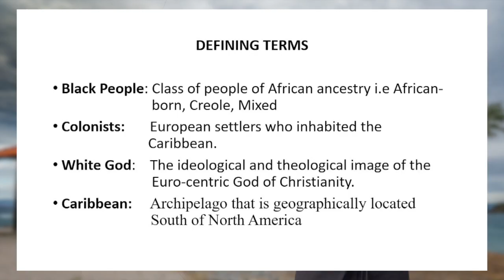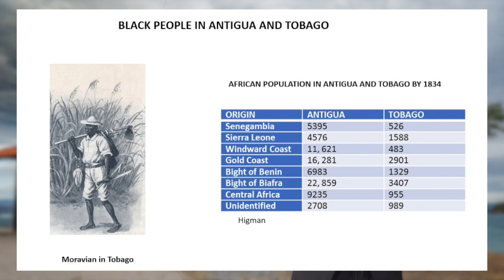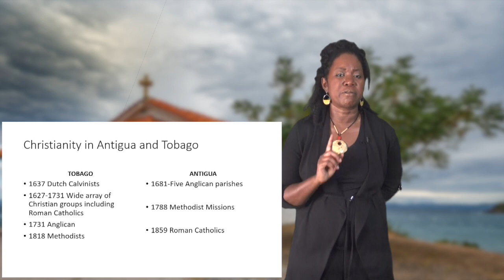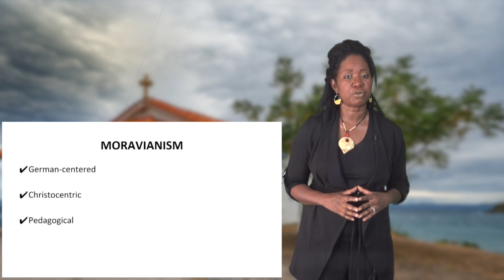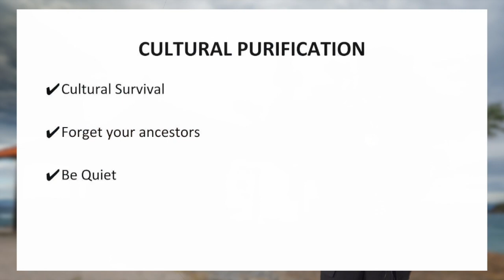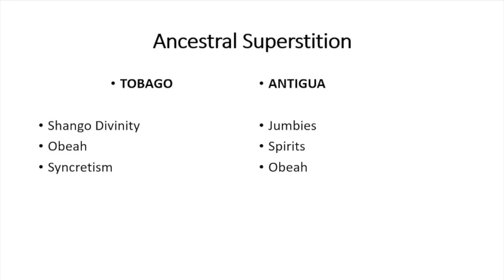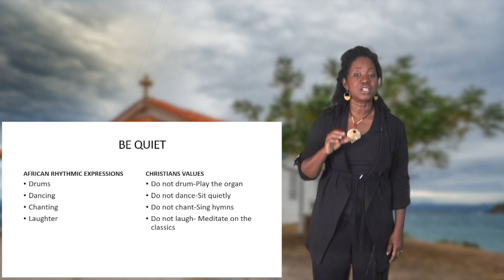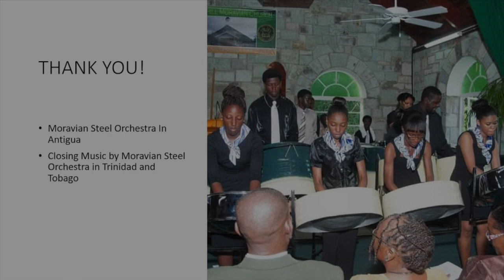“Black People-White God" A Lecture by Rev. Dr. Winelle Kirton-Roberts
This lecture is one of the keynote addresses for the online conference, "Becoming American: Moravians and Their Neighbors, 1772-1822," hosted by Wake Forest University.

Winelle Kirton Roberts is a native of Barbados where she completed her primary and secondary education. She earned a B.A from the University of the West Indies Jamaica in 1992 and graduated from the United Theological College of the West Indies, Jamaica in 1993. She gained a World Council of Churches scholarship to pursue a ThM in Church History at Princeton Theological Seminary, New Jersey, 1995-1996. Following this, she completed her PhD in history from the University of the West Indies, Barbados in 2009. Dr. Kirton-Kirton Roberts is an ordained minister in the Moravian Church, Eastern West Indies Province and has worked in Trinidad (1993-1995), Barbados (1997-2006) and Virgin Islands (2006 to 2019). She served as Superintendent of the VI Conference from 2008 to 2014 and Secretary of the Provincial Elders Conference of the Eastern West Indies Province, 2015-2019. Dr. Kirton-Roberts taught Caribbean Church history at Codington Theological College from 2001 to 2006 and Philosophy, Ethics and Religion at Barbados Community College 2001 to 2006. In 1997, she published Her publications include “Vision for Mission” for the Moravian Provincial Board, North American Province (1997) and the monograph “Created in Their Image: Evangelical Protestantism in Antigua and Barbados 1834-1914”(2015). She has also contributed numerous entries to the Encyclopedia of Christianity in the Global South (2018) on Antigua and Barbuda, Barbados, Dominica and St Kitts and Nevis.